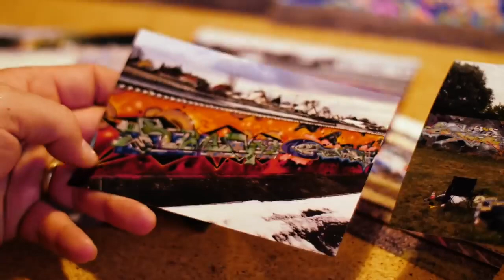FRIENDLY BATTLE 001 DOME vs BOONS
by SPRAYDAILY